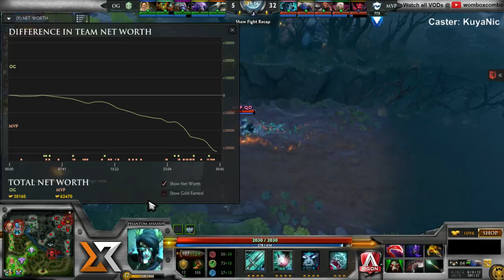AXELORDS 0 DEATHS! MVP vs. OG The International 6 Game 3